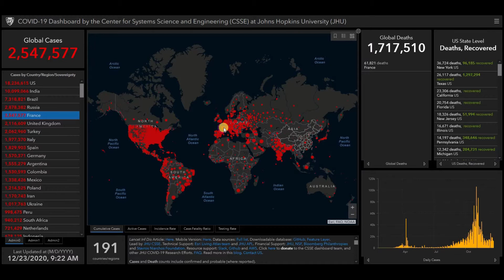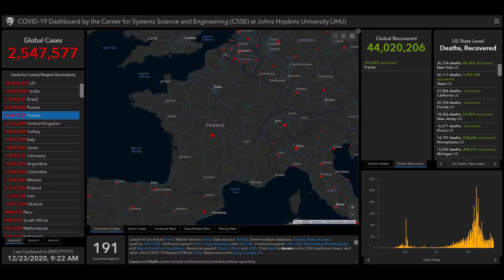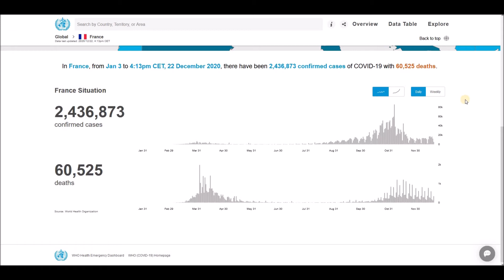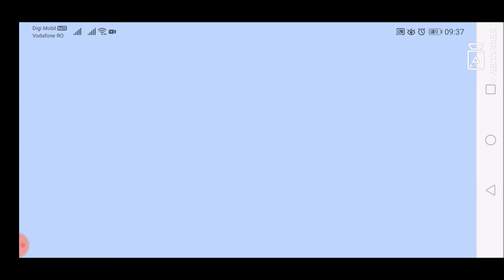Dernières nouvelles et statistiques sur le coronavirus (COVID-19) pour la France - 23 décembre 2020